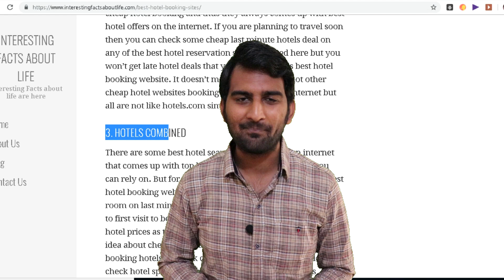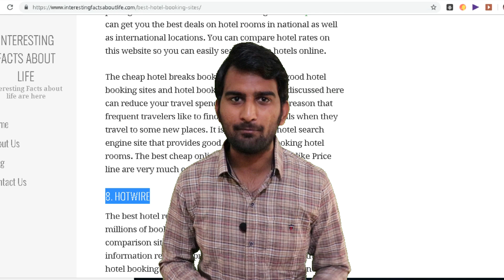Best Hotel Booking Sites in India : How to book hotel online in India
Best hotel booking sites in India can help you with online hotel booking in India. Travelers often use some top hotel booking sites in India that can bring best hotel deals and best hotels offers for them.
Regular travelers use the websites to book cheap hotels online to reduce their travelling expenses.
You can do free sign up on them.